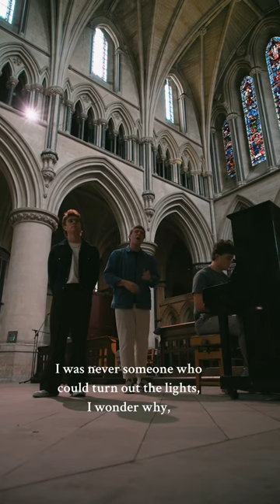Found a piano in this cathedral and had to do this…